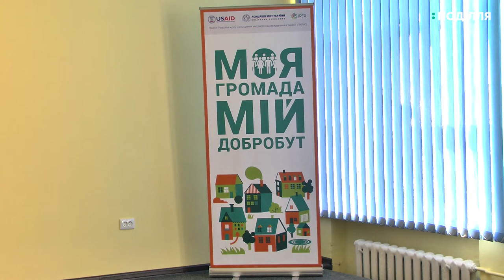Вперше у Старокостянтинові відкрився центр розвитку та підтримки громадський ініціатив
У Старокостянтинові відкрився центр розвитку та підтримки громадський ініціатив «Агенція змін». Про це розповів автор ідеї, голова громадської організації «Старокостянтинів небайдужий» Сергій Худий. За його словами, подібного закладу у місті та районі до цього не існувало. Розрахований проект на 5 років.